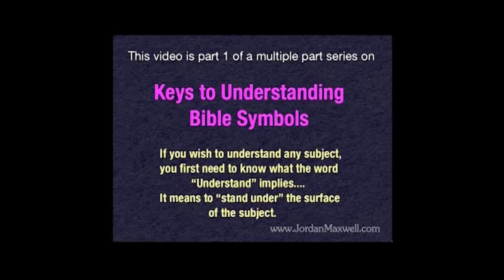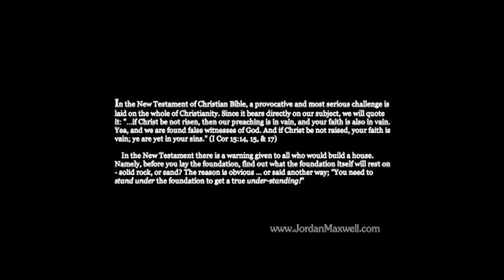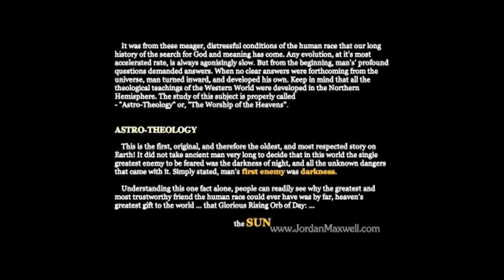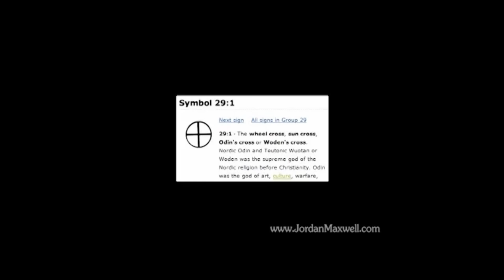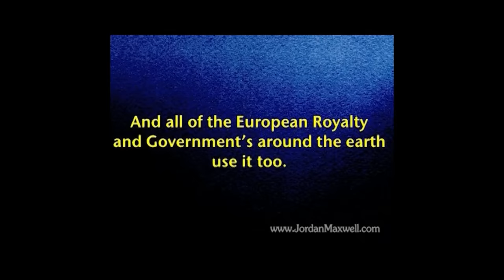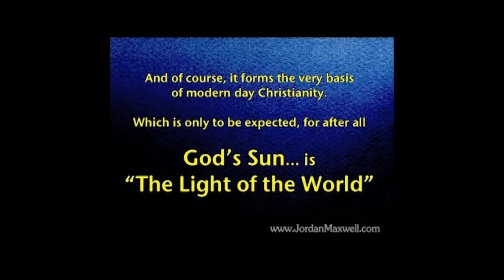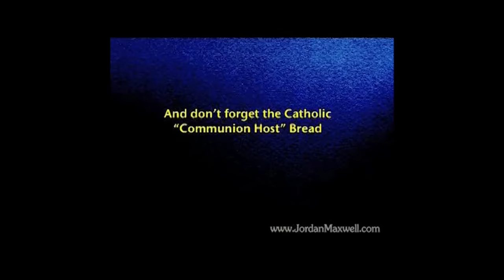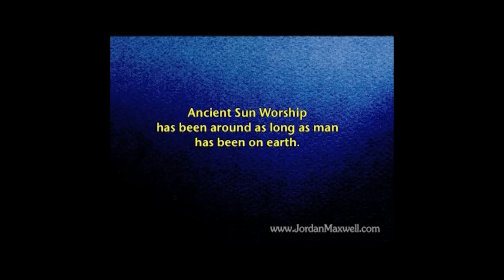Jordan Maxwell - Keys to Understanding Hidden Symbols in the Bible